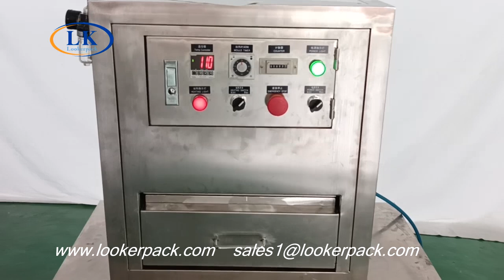LK-4025S Medical blister Tyvek paper Dupont paper heat sealing packing machine